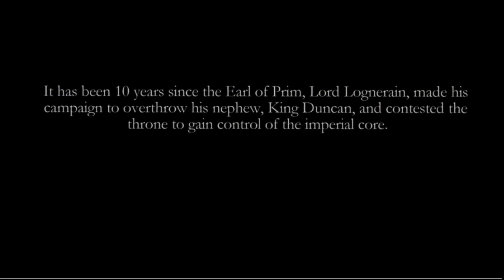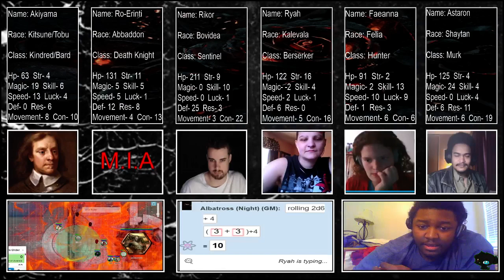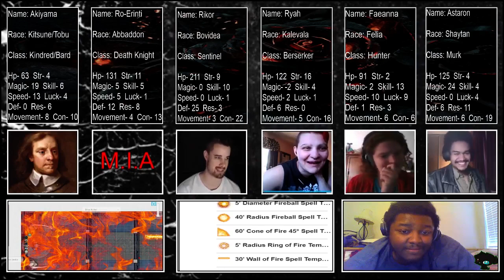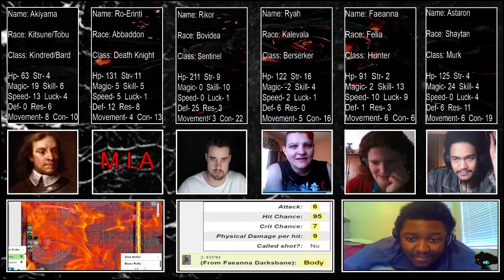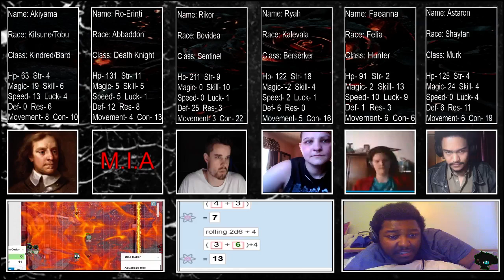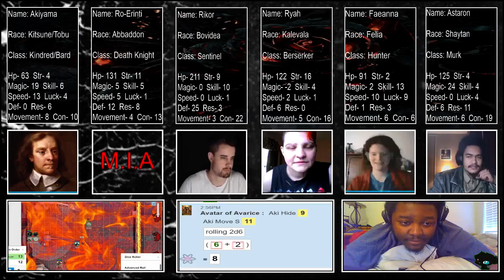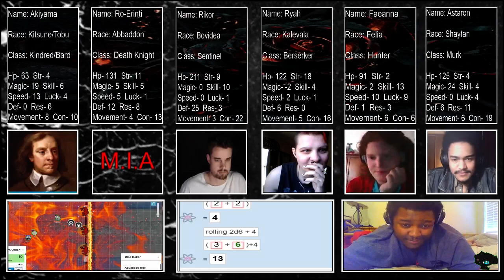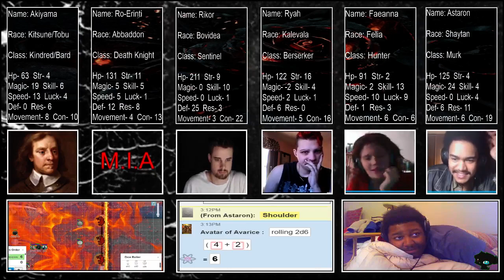Requiem: Empire of the Lost NxT- Week 23 (Part 1)